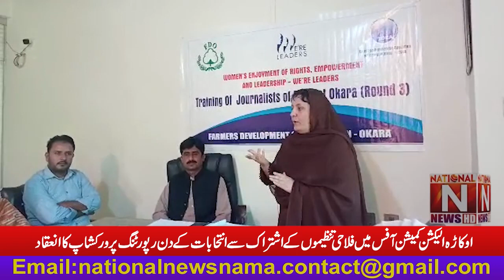Conducting a workshop on election day reporting in collaboration with welfare organizations at Okara